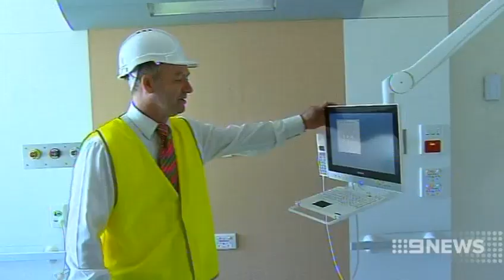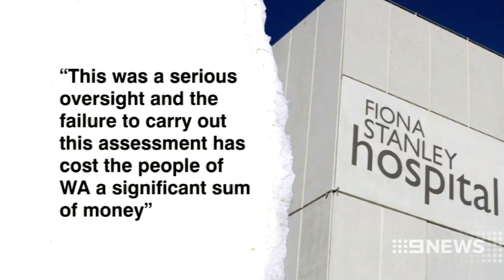Cost Blowout | 9 News Perth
There's bad news for taxpayers tonight. The cost of the Fiona Stanley Hospital has blown out by more than 3 hundred million dollars.